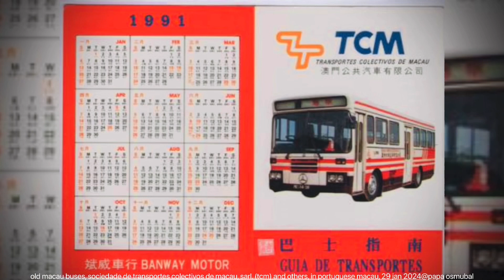old macau buses, tcm and others, a slideshow of old photos, macau, 29 jan 2024@papa osmubal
old macau buses, sociedade de transportes colectivos de macau, sarl. (tcm) and others, in portuguese macau, a slideshow of old photos, 29 jan 2024@papa osmubal

info:
The Sociedade de Transportes Colectivos de Macau (TCM) is one of the bus operators in Macau, Transmac being the other.

The company began as a ferry operator in the 1950s, and did not enter bus operations until 1974, when a bridge connecting the mainland with Macau and Taipa (Ponte Governador Nobre de Carvalho) was finished.

In late 2009, TCM was disqualified from a tender to operate public bus services from late 2010, as it was "four minutes late" in submitting its tender proposal on the tendering deadline. After several months of negotiation, TCM was awarded one of five batches of routes for operation since August 2011.

Since retirement of Hino Rainbow buses in 2017, nearly all of its operating buses are manufactured in mainland China. First Chinese-made buses appeared at TCM in 2005 and were manufactured by Wuzhoulong Motors. Mitsubishi Fuso Rosa is the only non-Chinese bus type currently operated by TCM and is a minibus. All other bus types owned are Chinese-made.

On 1 August 2018, the third bus operator New Era merged into TCM, becoming the largest bus operator in Macau. (wikipedia)